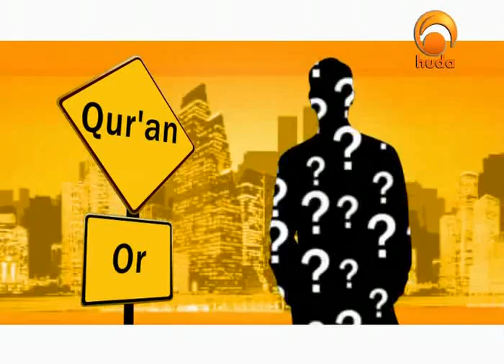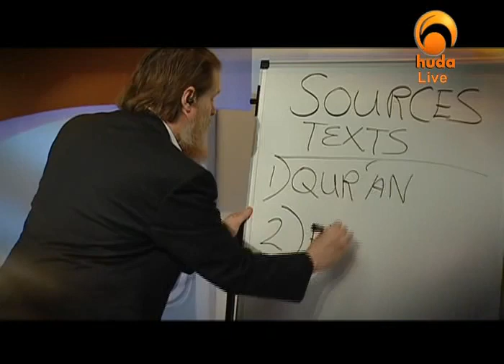Ask Huda Jul 20th 2010 Dr Mohamed Salah